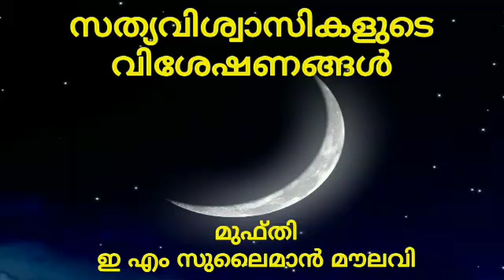സത്യവിശ്വാസികളുടെ വിശേഷണങ്ങൾ - മുഫ്തി ഇ എം സുലൈമാൻ മൗലവി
"സത്യവിശ്വാസിയുടെ വിശേഷണങ്ങൾ"
- മുഫ്തി ഇ എം സുലൈമാൻ മൗലവി
പുനലൂർ

അല്ലാഹു ഒരു കാര്യം ഉദ്ദേശിച്ചാൽ അത് നടക്കുക തന്നെ ചെയ്യും. നമ്മൾ ഒരിക്കലും 'എങ്കിൽ' എന്ന പദം ഉപയോഗിക്കരുത്.

നമ്മുടെ മാർഗ്ഗദർശി മുഹമ്മദ്‌ റസൂലുല്ലാഹി(സ) മാത്രമാണ്.

നമ്മൾ ജനങ്ങളെ നന്മയിലേക്ക് ക്ഷണിച്ചുകൊണ്ടേയിരിക്കണം. മൂസ നബി(അ), മുഹമ്മദ് നബി(സ) ജീവിതത്തിലൂടെ.

അല്ലാഹുവിനെപ്പറ്റി പറയപ്പെട്ടാൽ ഹൃദയം നടുങ്ങുന്നവർ.

അല്ലാഹുവിന്റെ ഭാഗത്ത് നിന്നും ഖുർആനിന്റെ  ആയത്തുകൾ വരലും സ്വഹാബാക്കളുടെ അനുസരണയും എപ്രകാരമായിരുന്നു ?

സ്ത്രീകളുടെ വസ്ത്രധാരണത്തിൽ അവർ പ്രത്യേകം ശ്രദ്ധിക്കണം. ട

ആരാണ് അല്ലാഹുവിന്റെ ഔലിയാക്കൾ ? അവരെ നമ്മൾ എങ്ങനെ ബഹുമാനിക്കണം ?

നമസ്കാരം പ്രത്യേകം ശ്രദ്ധിക്കണം.

കാര്യങ്ങൾ മനസ്സിലാക്കി അത് ജീവിതത്തിൽ പ്രാവർത്തികമാക്കാൻ അല്ലാഹു ഏവർക്കും തൗഫീഖ് നൽകി അനുഗ്രഹിക്കുമാറാക്കട്ടെ. ആമീൻ !

ഇത് എന്റെ മാത്രം ചാനലല്ല. മുഴുവൻ മുഅ്‌മിനീങ്ങളുടേയും കൂടിയാണ്. പ്രിയപ്പെട്ട സഹോദരി സഹോദരങ്ങൾ ദുആകളിൽ ഉൾപ്പെടുത്തണം എന്ന് അപേക്ഷിക്കുന്നു.